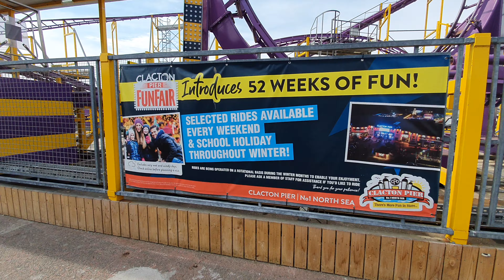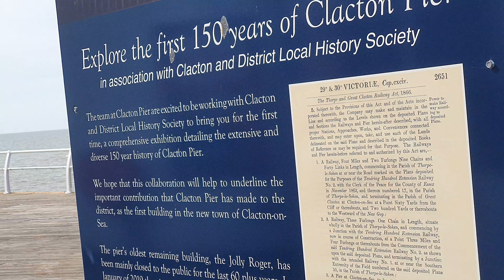4 September 2022 Walking on Clacton On Sea Essex Beach & Pier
4 September 2022 Walking on Clacton On Sea Essex pier